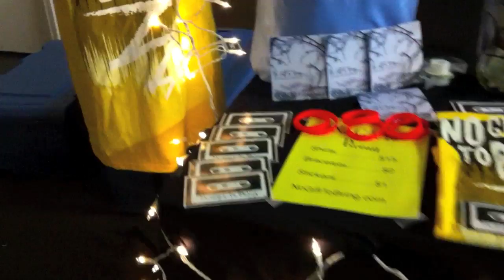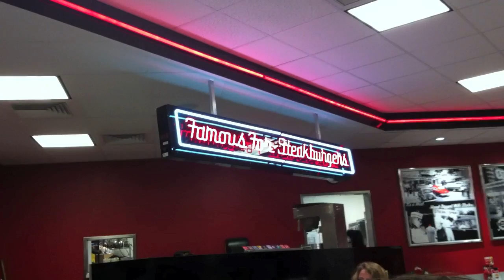Christmas Carols & Egg Nog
Christmas Carols and Egg Nog Tour featuring TopherMan and No Gift To Bring